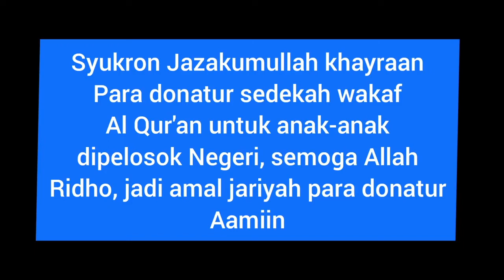BERBAGI 1000 QURAN UNTUK INDONESIA TIMUR PULAU BANDA NEIRA MALUKU - YAYASAN NIQAB SQUAD